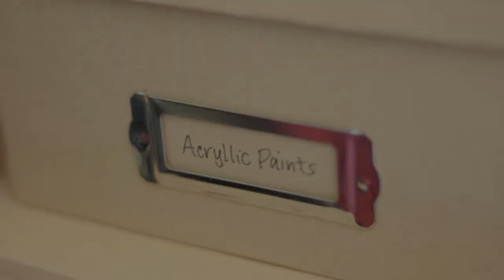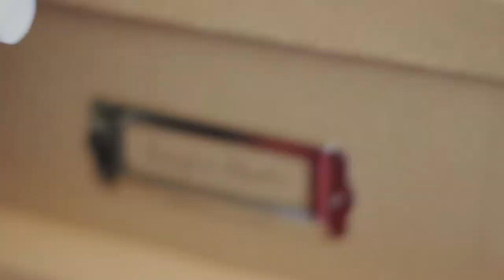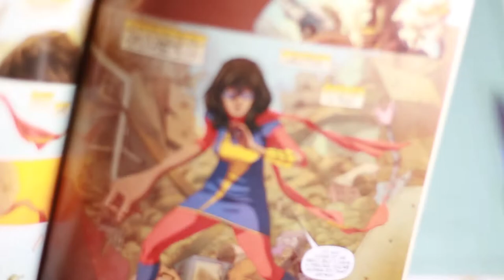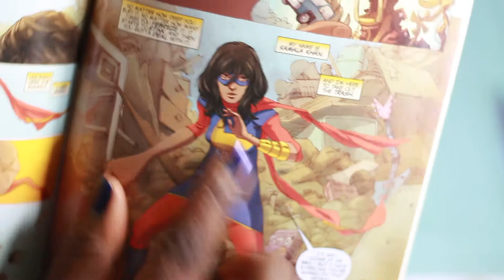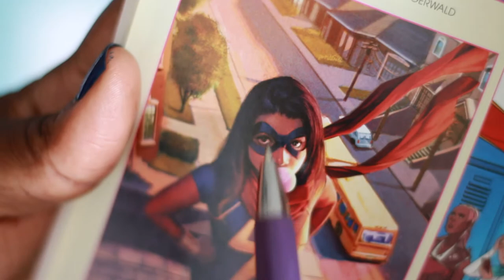Ms Marvel Foam Mask Tutorial | Foam Superhero Mask DIY | Cosplay How To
Heeeeey, YouTube Cosplayers! So for the 4th of July, I wanted to honor a superheroine I though embodied the spirit of Independence by creating a look using things I already have at home. Granted, I do collect craft and cosplay items, so you may still need to run out for a few items. (I was out of my usual craft paints so I used my artist paints... I always recommend Plaid paints for all my cosplay...) This is not the full cosplay, but I will do a full Ms. Marvel cosplay in the future!

This video has no voice-over... I really tried, guys. My editing software apparently wanted independence from me, so it refused to do anything after the background song was applied. So to make sure I have instructions somewhere for you, you can go to my blog for step-by-step instructions on how I made this mask that will go with the video.

Here is a list of items I used for this look - most of these can be found at your local craft store. It costs you nothing extra to use my link to purchase, but I do receive a small stipend that I can put towards a coffee while up editing my next video.

**UPDATED FOR 2020** Ordering your supplies is the safest way to maintain social distancing so we can get this virus under control and go to Cons, again! THANK YOU for your support! ;)

Ms. Marvel, Volume 1: No Normal

red scarf

gold glitter

spray adhesive

Mod Podge

Craft foam

glue gun

blue craft paint

Which superhero do you think embodies the spirit of Independence Day? Of America?

This channel is still new, but you can catch other cosplay-related pictures and videos on my *INSTAGRAM*